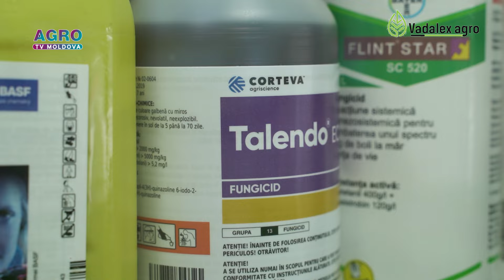Recomandări de cultivare a verzei extra-timpurii și tomatelor în sere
În contextul în care consumul de legume proaspete pe întreaga perioadă a anului crește tot mai mult, cultivarea acestora în spații protejate a devenit o necesitate nu doar în perioada în care se produc, ci și în extrasezon. Fermierii care au ales să cultive legumele în sere se pot bucura de multiple avantaje. Tradițional, primele culturi de primăvară plantate în spațiile protejate sunt tomatele și varza extra-timpurie. Pentru a obține profitabilitate la cultivarea acestora, legumicultorii trebuie să țină cont de mai multe reguli de bază cum ar fi efectuarea corectă și la timp a lucrărilor de pregătire și întreținere, specifice fiecărei specii, precum și crearea unor condiții de mediu optime în microclimatul protejat. Mai multe sfaturi utile ce țin de creșterea acestor culturi au fost oferite atât de specialistul principal în legumicultură din cadrul companiei „Vadalex-Agro”, Iurie BEGAL, cât și de legumicultorul din raionul Anenii Noi, satul Speia, Serghei GONCEARUC.

Iurie BEGAL, specialist principal în legumicultură „Vadalex-Agro”: „Trebuie de căutat hibrizii calitativi și recomandați pentru prima cultură, pentru primul ciclu care să aibă o rezistență la frig și nu uităm că varza este o cultură iubitoare de lumină. De aceea majoritatea fermierilor care se ocupă de creșterea verzei trebuie să aibă numaidecât în seră, unde cresc răsadul, iluminare măcar vreo 16 ore să îi dea lumină și atunci se primește o varză calitativă și destul de bună. Atenție trebuie de atras la substrat. Trebuie să fie un substrat fracția 0,5 - 0,10. Să fie un pH 5,6, chiar 6 – pH neutru și îmbogățit cu microelemente cum sunt fosforul și potasiu.”

Unul dintre fermieri care practică cultivarea verzei extra-timpurii este legumicultorul din raionul Anenii Noi, satul Speia, Serghei GONCEARUC. Acesta deține o seră de tip bloc pe o suprafață de 0,9 hectare. Potrivit lui, cheia succesului este alegerea unui răsad de calitate superioară.

Serghei GONCEARUC, legumicultor raionul Anenii Noi, satul Speia: „Ne aflăm în partea dată, unde este crescut hibridul „Rapidion” de la compania”Seminis”, procurat de la compania „Vadalex”. Hibridul dat este un hibrid extratimpuriu  care ne dă posibilitatea să căpătăm recolte foarte timpurii. Hibridul dat pe piața, practic este cel mai timpuriu când avantaje să căpătăm recolte la sfârșitul lunii aprilie, începutul lunii mai. Tot depinde de ani, fiindcă avem ani mai călduroși – avem mai devreme. Sunt ani mai reci – mai târziu. Hibridul dat face o masă de un kilogram, 1,5 kilograme, culoare deschisă care este preferată pe piața locală.”

În același timp, contează nu doar alegerea răsadului potrivit, dar și crearea unor condiții numai bune de dezvoltare.  Pentru a avea o recoltă bogată de calitate superioară trebuie să fie respectată și schema de plantare recomandată de specialiști. Lucrările de fertilizare, de asemenea trebuie să fie conform tuturor standardelor recomandate. Concentrația soluției pentru fertilizare este selectată și în funcție de sursa de apă utilizată, dar și calitatea acesteia. Chiar și în spațiile protejate varza extra-timpurie riscă să fie atacată de dăunători, însă mereu pot fi găsite cele mai potrivite soluții pentru combaterea acestora.

Iurie BEGAL, specialist principal în legumicultură „Vadalex-Agro”: „Ceea ce ține de dăunători la varză avem tripsul, păduchele și buha verzei se primește. La moment, pentru varză sunt omologate insecticidul „Movento”. Este „Sivanto Prime”. Pentru buha era „Coragen”. Pentru trips și păduchi era și „Benevia”.

O altă plantă cultivată la scară largă de legumicultorii din țara noastră sunt tomatele. Deși metoda de creștere este destul de complicată, cu multă dragoste și un pic de efort se pot obține recolte bogate și la culturile de roșii. La fel ca la varză, răsadul de tomate trebuie să fie plantat conform unei scheme potrivite. Tomatele, care la fel sunt de nelipsit în serele legumicultorului, Serghei GONCEARUC. De la etapa de plantare, până în prezent, acestea deja au reușit să treacă prin câteva faze de lucrări. Pentru a deveni mai suculente, roșiile necesită multă irigare. Pentru o recoltă calitativă, irigarea trebuie să fie efectuată și cu utilizarea îngrășămintelor.

Atât consultanța necesară, cât și aprovizionarea cu întreaga gama de produse pentru cultivarea culturilor în sere o puteți găsi la compania „Vadalex-Agro”.